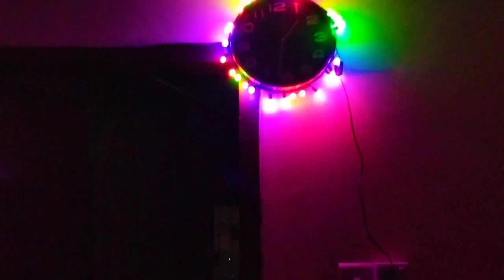সবাই কে নতুন বছরের শুভেচ্ছা সাথে থাকছে লোভনীয় সব রেসিপি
Search quarries ;
1.Happy new year celebration
2.Meat Currey
3.Spices resipe
4.Clay  pot eating
5.Matir patro
6.Matir Bashon Potro

Artist : Aakash Gandhi
Title : Til Death Parts  Us